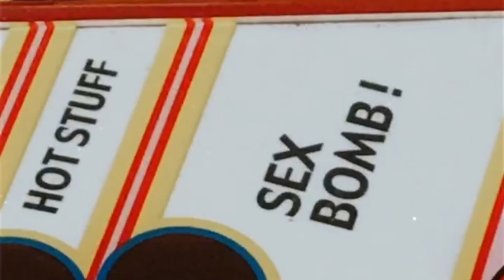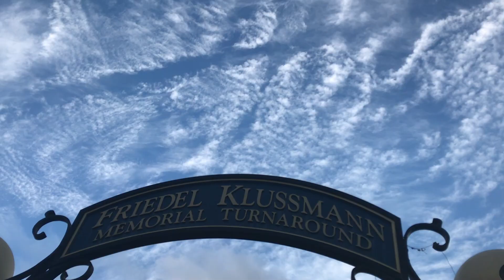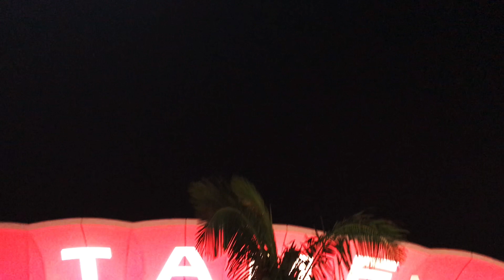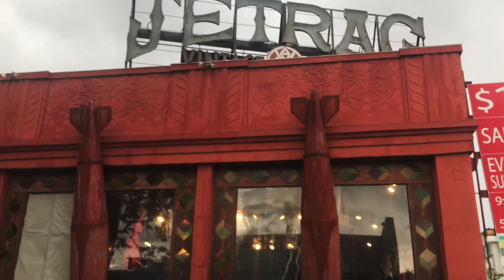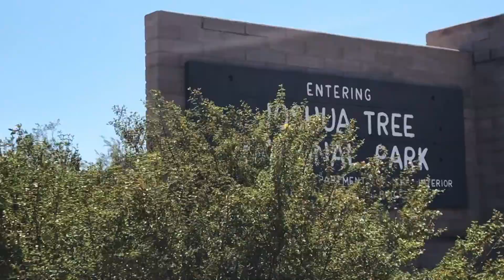California Dreamin' | San Francisco | Yosemite | Morro Bay | LA | Palm Springs | Joshua Tree [VLOG]